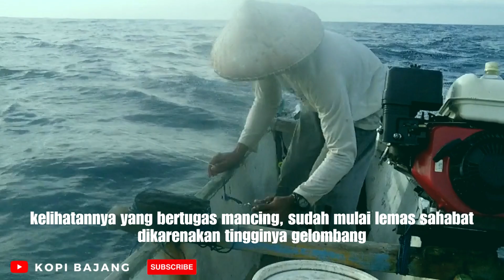keahlian mancing ikan tongkol/tuna yang menakjubkan, full strike 300kg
keahlian mancing ikan tuna yang menakjubkan, full strike 300kg